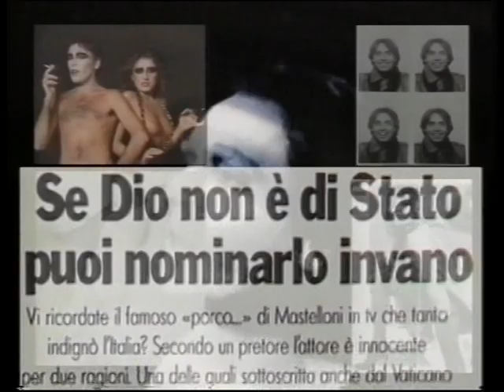Leopoldo Mastelloni Video clip Ambiguità